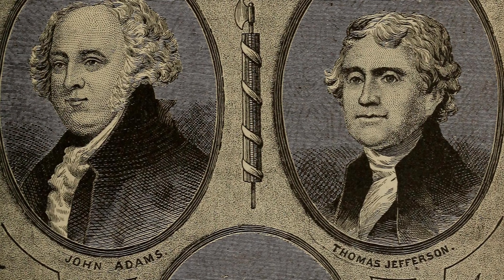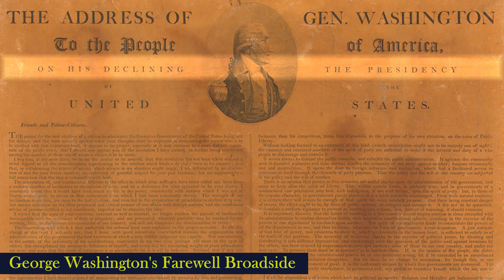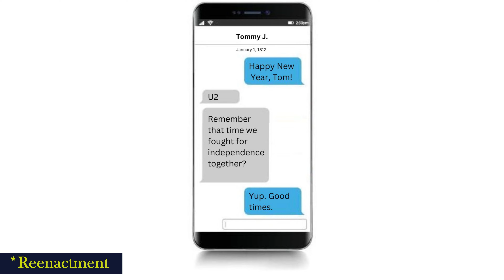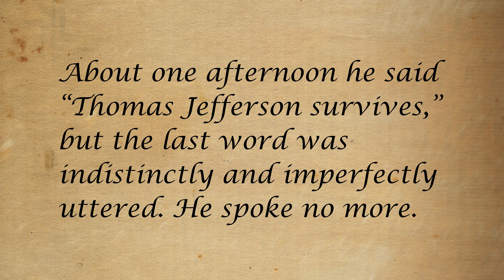Adams and Jefferson Died on 50th Anniversary of Independence - a Presidential Story Ep. 28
Both John Adams and Thomas Jefferson died on the same day - July 4, 1826, the 50th anniversary of the Declaration of Independence. John Adams’ last words were that Jefferson outlived him, but in fact Jefferson had already passed away. This is the story of presidential frenemies and their connection to the very end of their lives.

Media Credits
Wikimedia Commons
Library of Congress